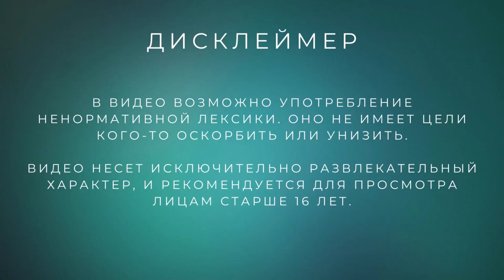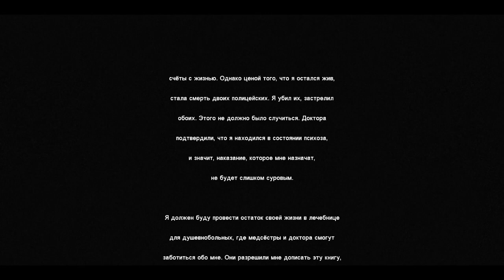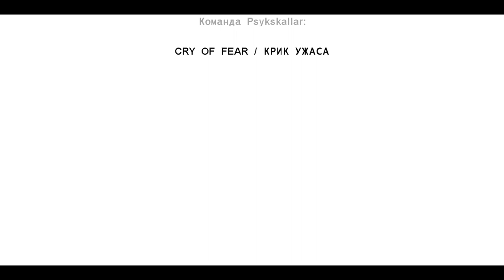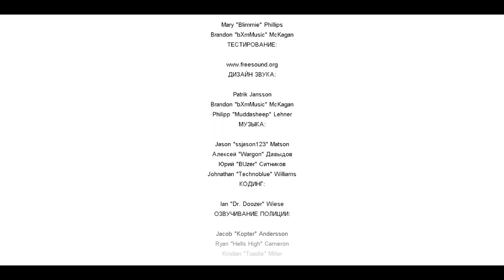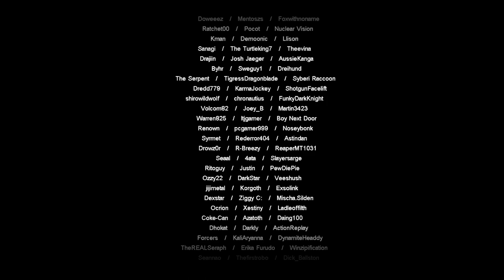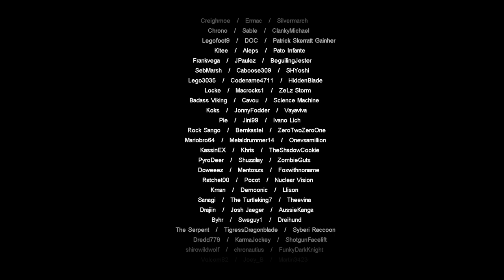Финал /// Cry of Fear (13 серия)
Это наконец свершилось!